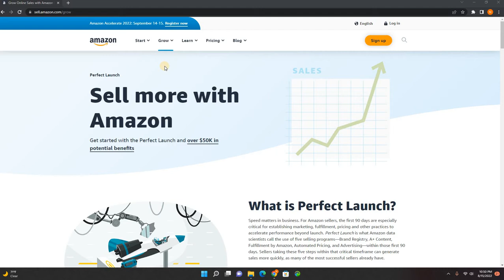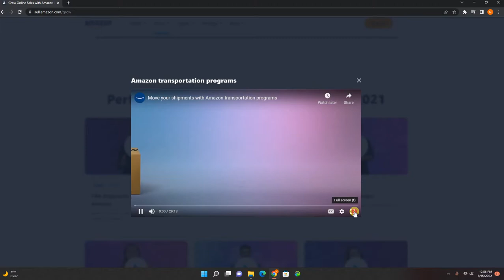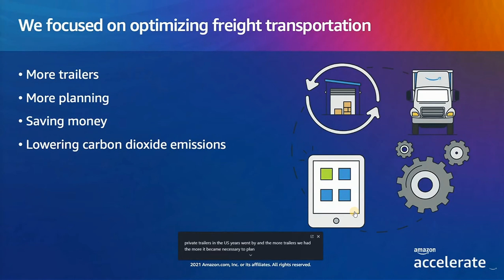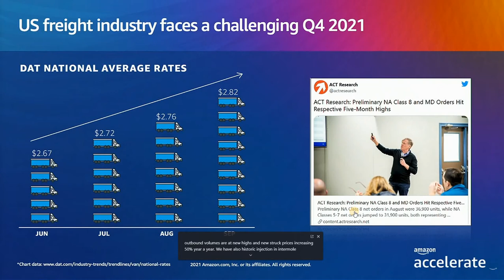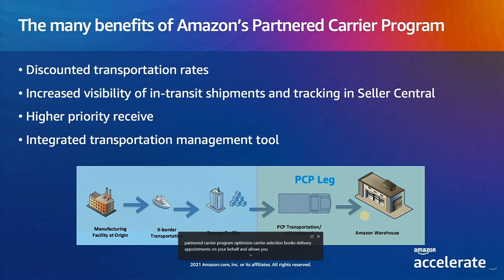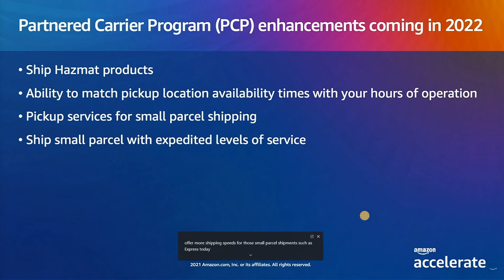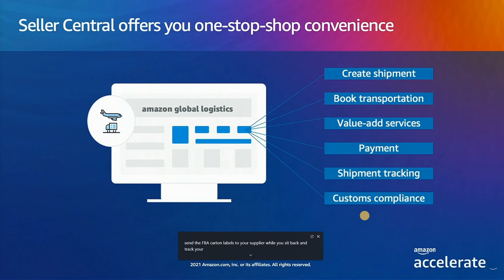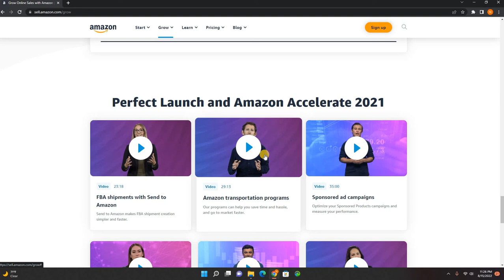GROW ONLINE SELL WITH AMAZON AND WHAT IS PERFECT PROODUT YOU HAVE LAUNCH ON AMAZON FOR START SELLING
THIS WILL TEACH YOU ABOUT  HOW TO  START ON AMAZON, AND HOW YOU CAN LEARN MORE THAN 38 IDEAS FOR SMALL BUSINESS , SELLING BOOKS ON AMAZON, AND ALSO THE DIFFERENCE BETWEEN  AMAZON F B A   & AMAZON F B M.  IT'S IMPORTANT TO KNOW THE DIFFERENCE BETWEENH THEM, AND HOW TO START BOTH BUSINESSES ON AMAZON.   MOST IMPORTANT IS HOW TO START SELLING ON AMAZON AS A NEW SELLER.  YOU WILL LEARN WHAT DOCUMENTS YOU NEED TO OPEN YOUR OWN STORE ON AMAZON AS A NEW PERSON.  IT'S VERY IMPORTANT TO UNDERSTAND WHAT AMAZON IS  AND HOW AMAZON WORKS NOW.                                                                                                        FOR MORE INFO PLEASE TALK WITH US FREE.  TEACHING ON 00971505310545 WHATSAPP